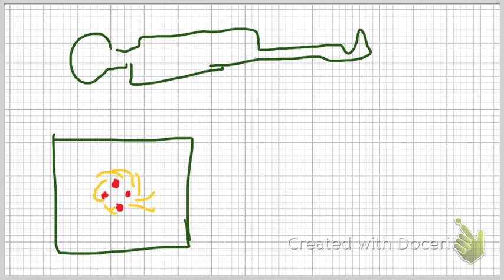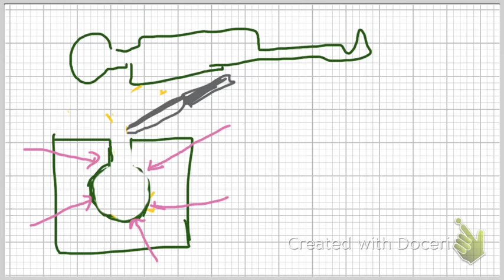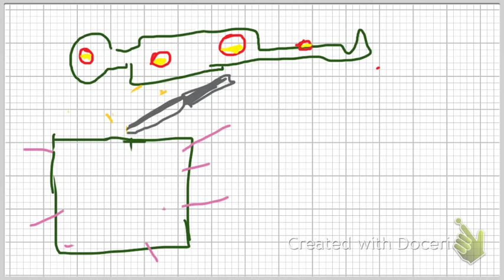What is an Abscess? How is it Treated?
This medical video describes an abscess and its treatment.